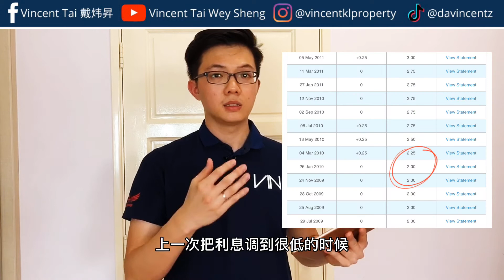【国行降息】马来西亚国家银行三度降息！会对我们造成什么影响｜马来西亚房地产｜Malaysia Property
续2020年1月和3月降息后，马来西亚国家银行在5月又宣布调低利息。这次除了下幅度最地的一次，也是10年来最低的一次。这一支影片要和大家分享国行降息后会对我们造成什么样的影响？